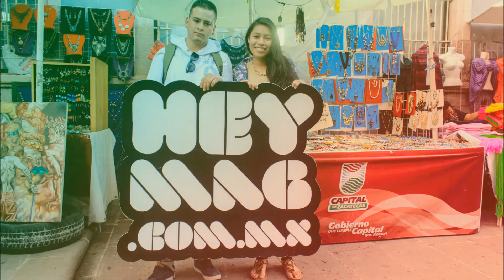Zaz en el Festival Cultural Zacatecas 2016